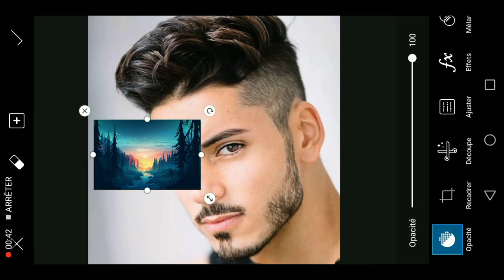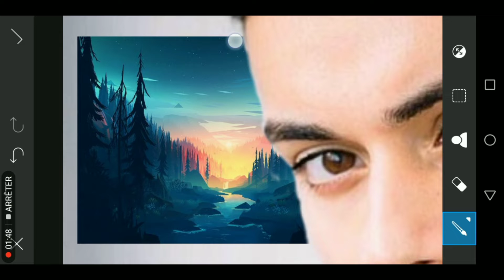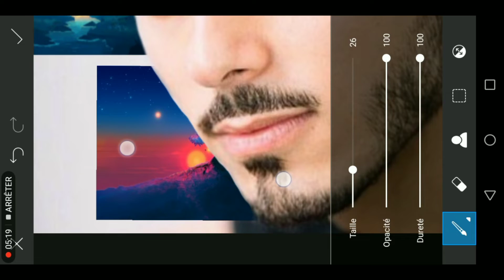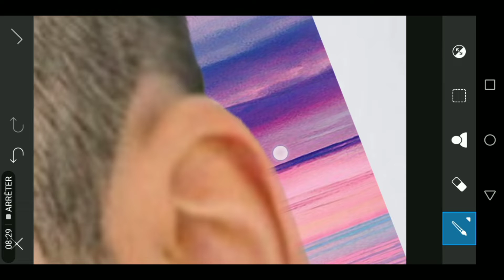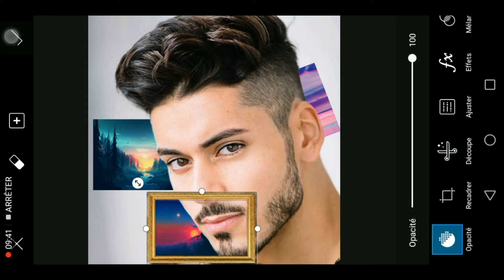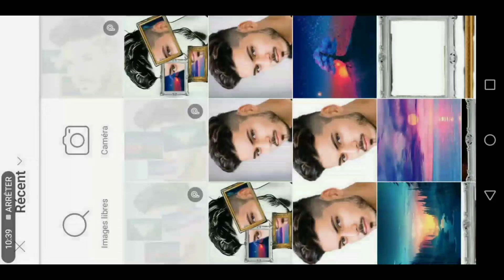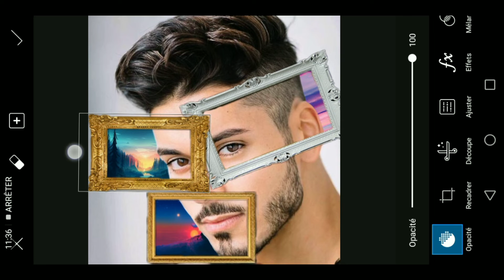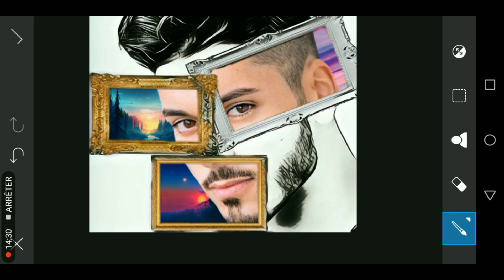PicsArt Best Creative Photo Editing Tutorial🔥 PicsArt اجعل صورتك الشخصية تحفة رائعة ومميزة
How to Create Professional selfie on PicsArt كيفية انشاء صورة شخصية بطريقة حترافية على PicsArt
PicsArt Best Creative Photo Editing Tutorial🔥
PicsArt أفضل برنامج تعليمي لتحرير الصور الإبداعية